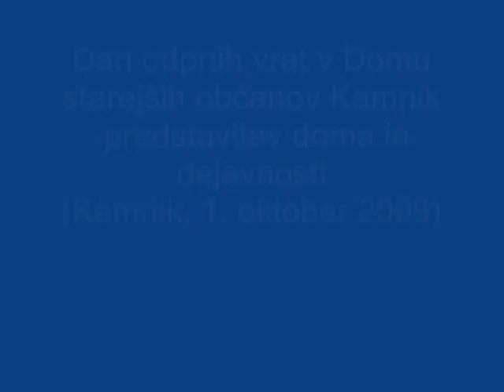Dan odprtih vrat v DSO Kamnik